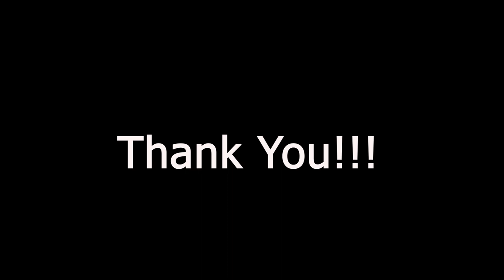Vlog- Final Year Graduation Dance 2022| Thadomal Shahani Engineering College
Topic: Final Year Graduation Dance vlog 2022 at Thadomal Shahani Engineering College.

As promised, Today, I'm posting my dance video. BE dance 2022 at thadomal shahani engineering college auditorium.